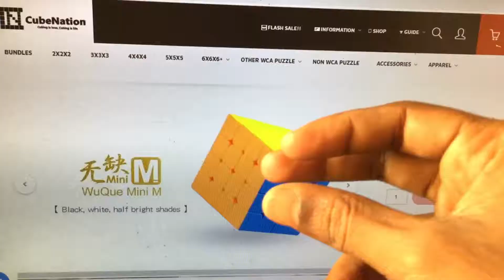Rubiks cube funny video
this video made for funny purpose.